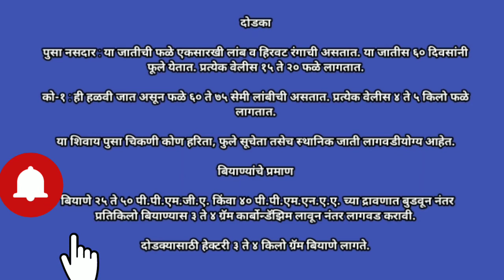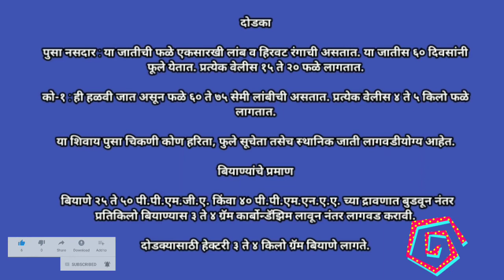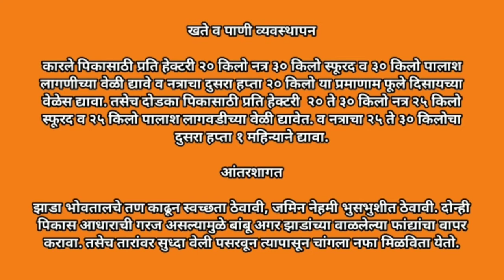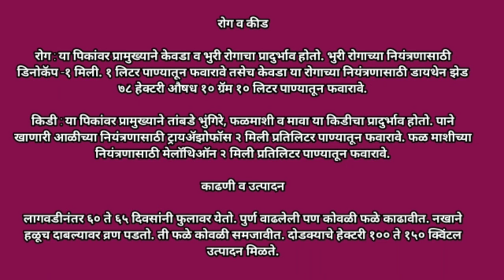अशा पद्धतीने करा दोडक्याची लागवड येईल भरपुर उत्पादन || dodka lagvad in marathi info